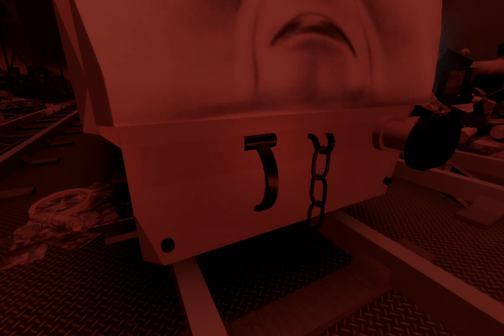Sodor Fallout: 1411 Experiment Audio Logs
Sodor Fallout and the audio used belong to TidmouthThunderbolt/_Frogz.

Note: This isn't a public game, it's just a set in Roblox Studio, so please no asking for the game link.

(Ignore this but for fuck sake this isn't for children)